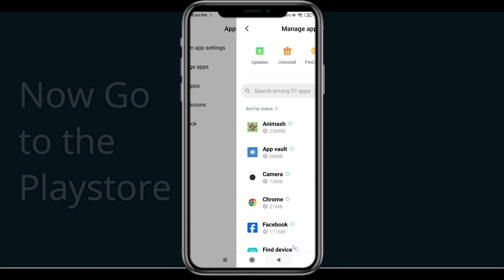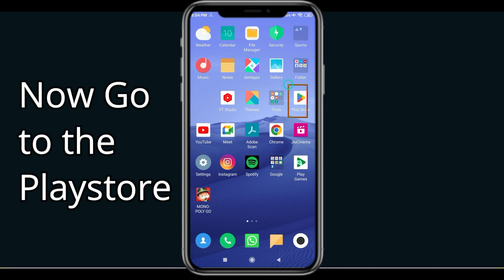Fix Animash App Oops Something Went Wrong Error | PSA 24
Let's start  in today's tutorial you will learn how to Fix Animash  Oops - Something Went Wrong Error in Android & iOS - Please Try Again Later.